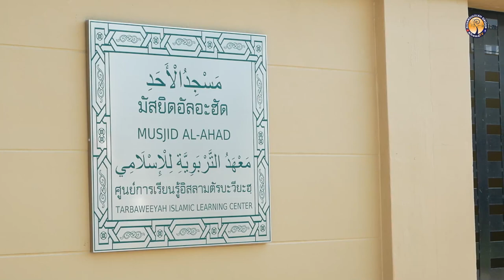AH 3841 ซูเราะห์ อัน-นิสาอ์ อายะห์ที่ 144-154 โดย อาจารย์อับดุลลาตีฟ ตำราเรียง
2.9.66 @ มัสยิดอัลอะฮัด ซ.อ่อนนุช 66 แยก 25 เขตสวนหลวง กทม.

Tel & Line iD :
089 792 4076 (ดาวุด)
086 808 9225 (อับดุลการีม)
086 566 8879 (อนัส)
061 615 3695 (มุสตอฟา)
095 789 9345 (อามีน)
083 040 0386 (ฟูอาด)